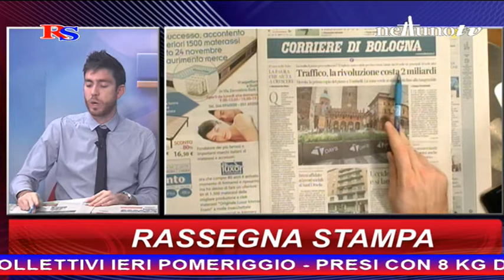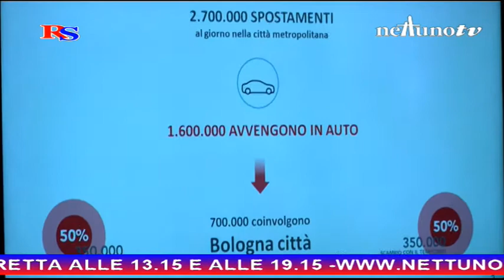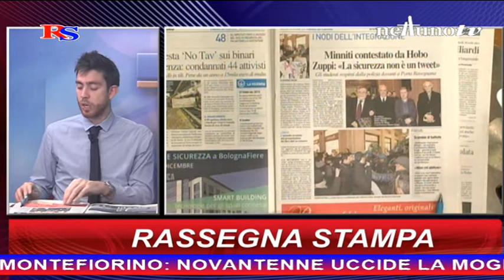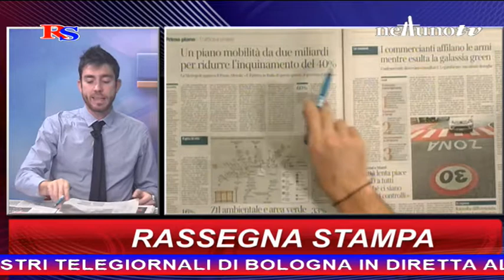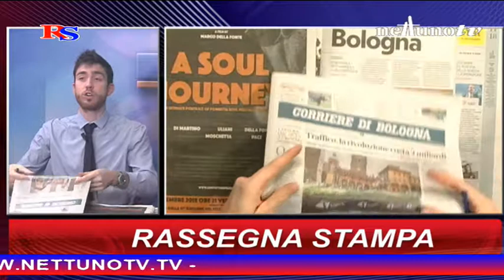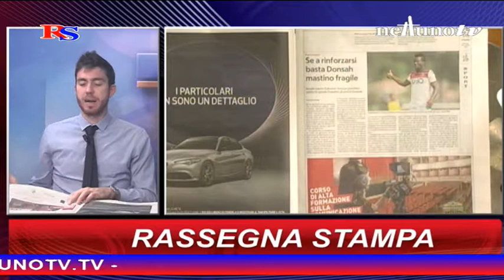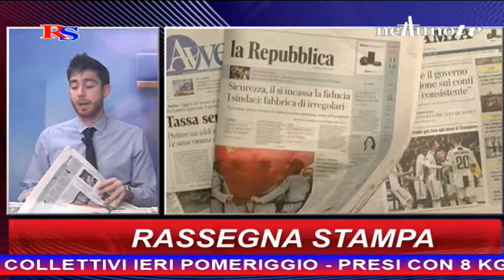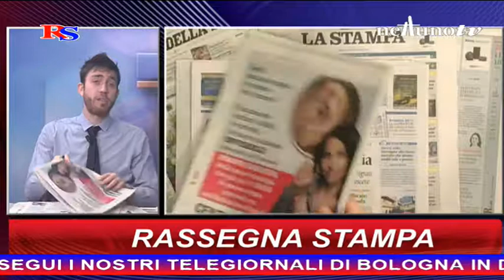Rassegna stampa - 28 Novembre 2018